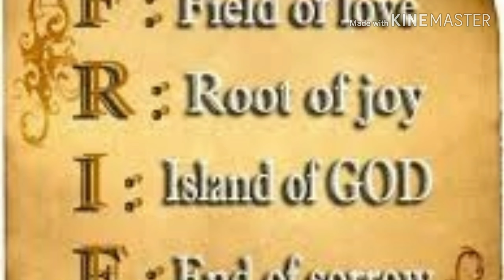Happy friendship day status